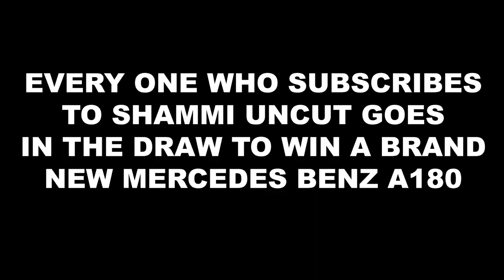I BOUGHT A JUMPING CASTLE!!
This would have to be my best purchase to date. Haha can't wait to set it up at a party!